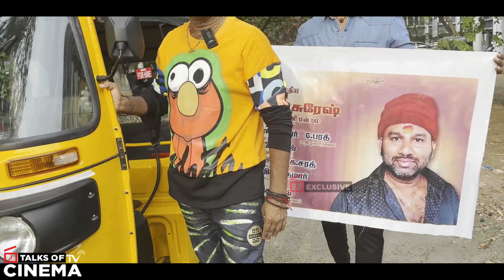ஆட்டோ ஓட்டுநரை அழவைத்த கூல் சுரேஷ் | கூல் சுரேஷ் கொடுத்த Surprise | Cool Suresh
| TOC | TalksOfCinema | TalksofCinema TV | For more videos, interviews, reviews & news,

Talks Of Cinema, Talks Of Cinema TV, Talks Of City, TalksOfCity